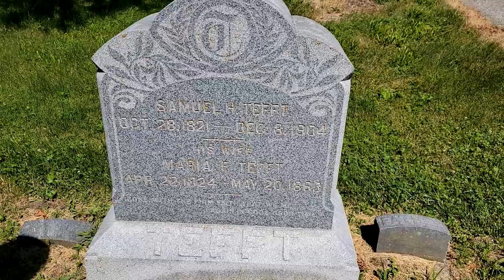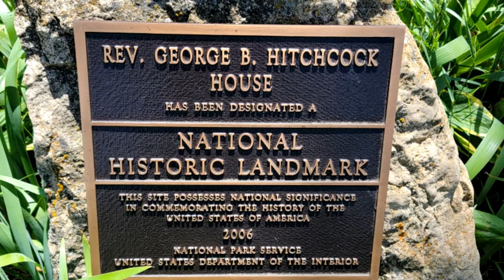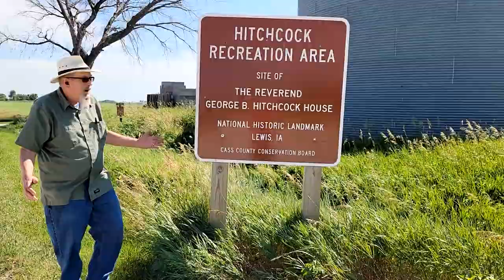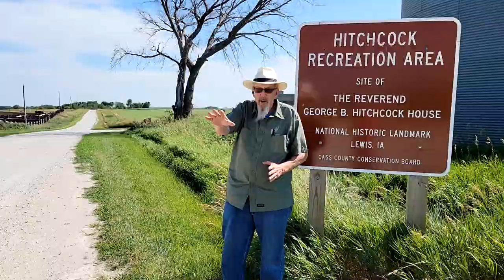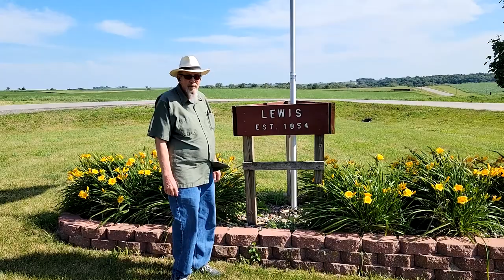Hitchcock House: A Station on the Underground Railroad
Join Kevin and I as we tour the historic Hitchcock House in Cass County, Iowa.